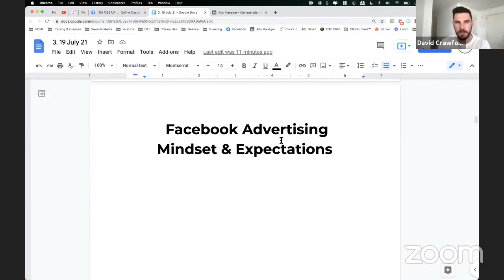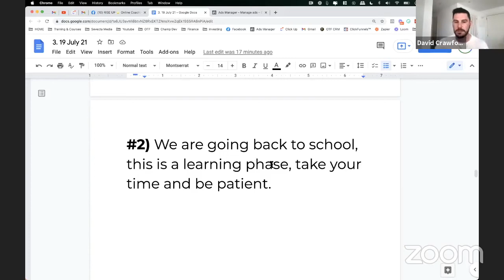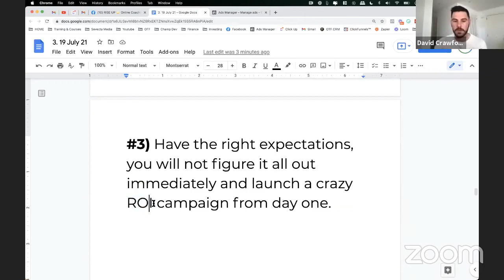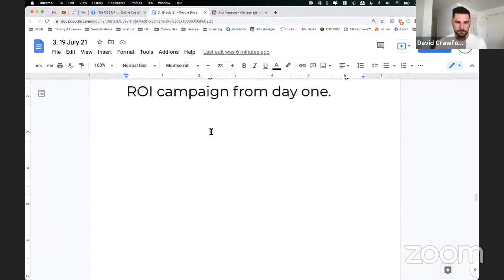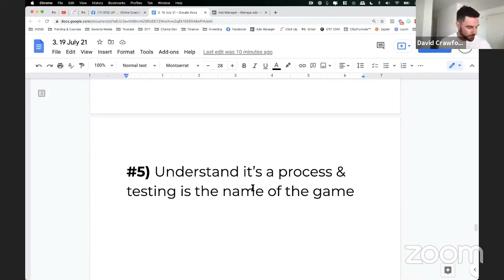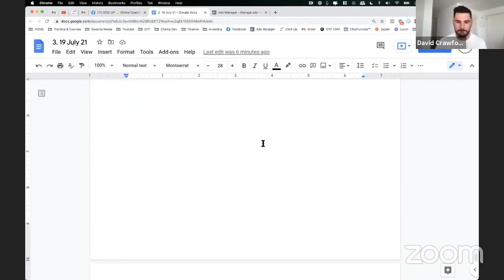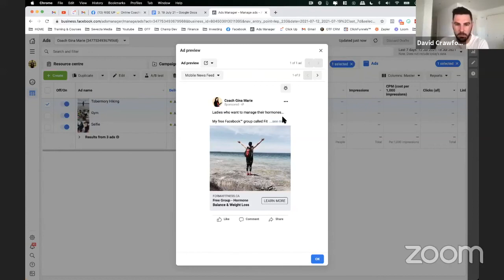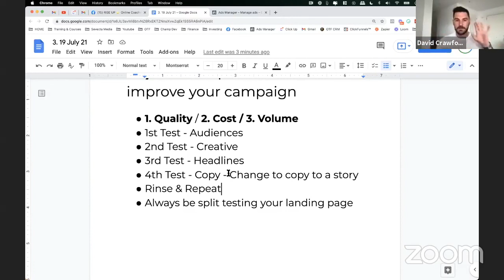Facebook Ads For Your Online Fitness Business (Tutorial)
If you're curious about how we help personal trainers, health & fitness coaches build online businesses - the following link will explain everything...

ABOUT THIS VIDEO:

Discover Facebook Ads For Your Online Fitness Business (Tutorial)

So I have just finished recording a live training for a private mastermind group where I uncover 7 proven fitness marketing strategies that will help you maximize your fitness Facebook ads

In the video I dive into the mindset behind fitness Facebook ads and how you should approach them to have success.

Topics I cover are:

Mindset is MAJOR when approaching Fitness Facebook™ Ads

#1) Fitness Facebook Ads are NOT your saviour, they are not a quick fix

#2) We are going back to school, this is a learning phase, take your time and be patient.

#3) Have the right expectations, you will not figure it all out immediately and launch a crazy ROI campaign from day one.

#4) Do NOT get emotional. Facebook™ Ads is science - data & numbers

#5) Understand it’s a process & testing is the name of the game

#6) You should already have a strong fitness organic marketing process and you should continue to do this

#7) How to optimize and improve your campaign

So it is a live video and is a different format to what I usually share.

***PS - Whenever you’re ready, here is the best way I can help you…

1. ★ Looking for help with your business...